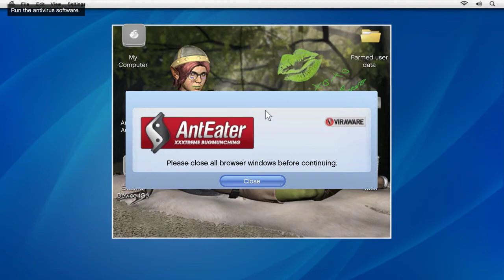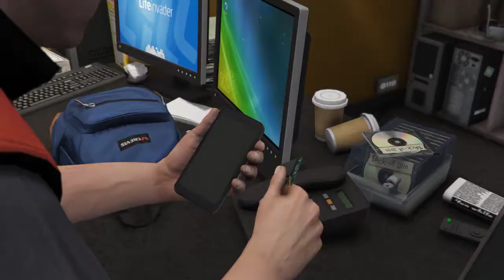Grand Theft Auto V - PART19 / friend request - GTA 5